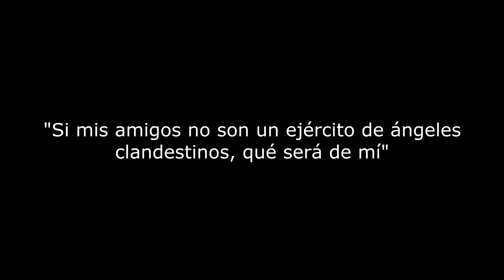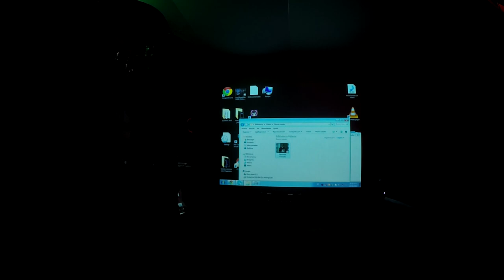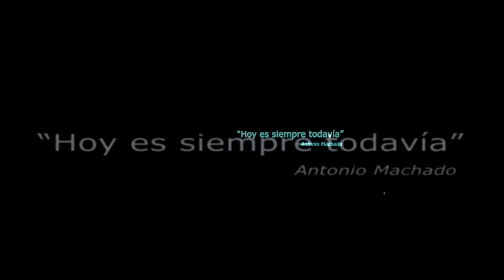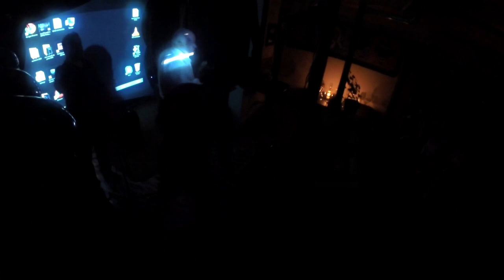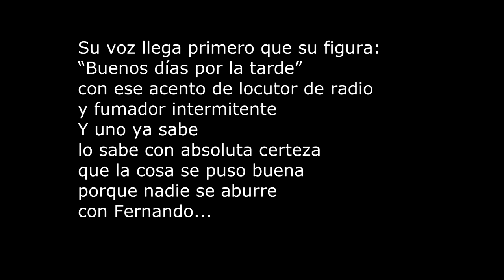Homenaje a Fernando Leon Gonzalez Correa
El 20 de Junio de 2015, se realizó en Abejorral Antioquia, en La Casa de RoRo, un merecido homenaje al Sr. Fernando Leon Gonzalez Correa, liderado por Wilson Alexander Giraldo quien en un lienzo pintó en resumen la vida misma del homenajeado y que con la asistencia  de personas como el Dr. Jorge Alberto Caro Avendaño, el Dr. Jorge Hernan Toro Lopez, el Dr. Francisco Javier Rivillas y su esposa , el señor Oscar Willian Isaza entre otros asistentes quienes en forma de tertulia agradecieron los años servidos por Fernando a la localidad y de manera personal a muchas comunidades... Larga vida y sea bendecido usted y su familia.